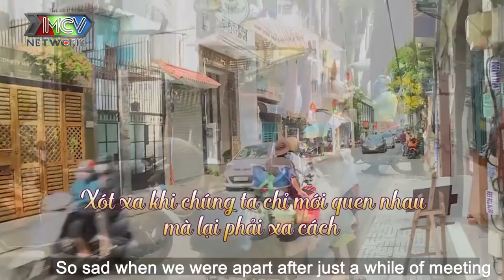Cặp vợ chồng già bán bột chiên LƯỢN CON về nuôi, NGHẸN NGÀO khi con nuôi BỎ ĐI khi tuổi xế chiều